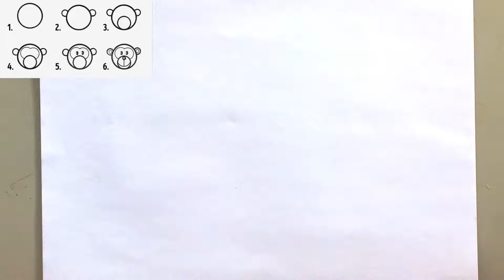How to draw a monkey for kids | Learn to draw for kids | Kidstube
How to draw Monkey step by step for kids

So you want to draw a cute and easy to draw monkey. Here are a few steps that will help you.

In this drawing tutorial we’ll show you how to draw a Monkey in 6 easy steps. This Free step by step lesson progressively builds upon each previous step until you get to the final rendering of the Monkey.
This is a simple lesson designed for beginners and kids with real easy to follow steps.

TO DRAW A LAND MONKEY YOU WILL NEED:

Pencil
Pen
Eraser
Paper
Colored pencils, crayons, markers...